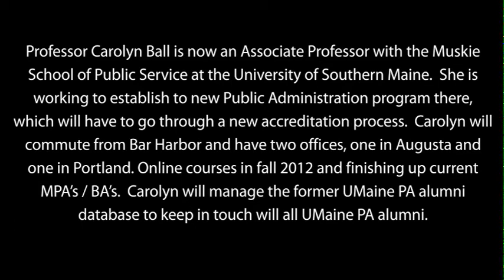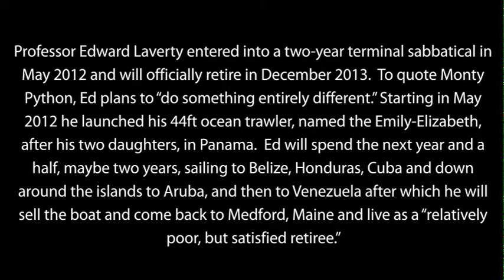The Closing of America's Oldest Public Administration Program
Ending credits song: Upside Down by Jack Johnson